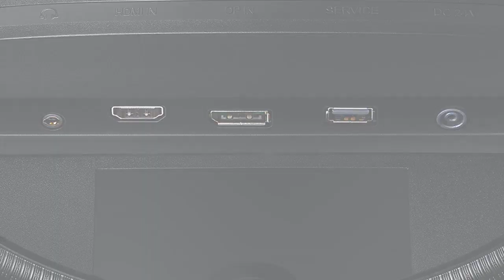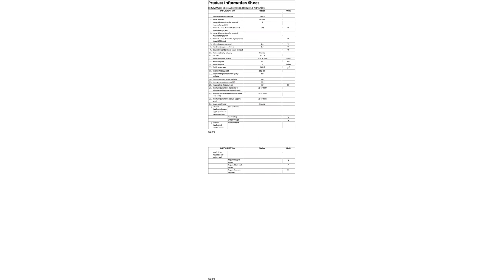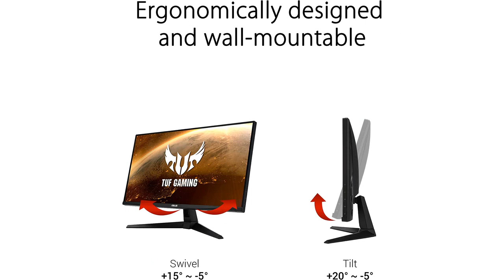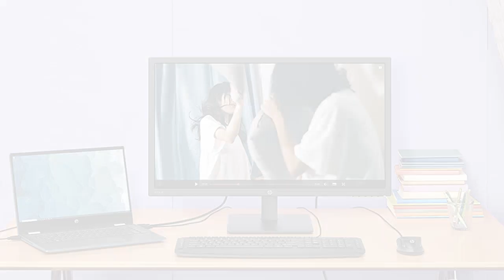Moniteur Millenium: Les 7 meilleurs Moniteur Millenium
✋  Voici les 7 meilleurs moniteur millenium disponibles sur le marché.

🔽🔽🔽 LIENS D'ACHAT MONITEUR MILLENIUM 🔽🔽🔽

1) SAMSUNG ODYSSEY G5 34'' Ecran PC Gaming Incurvé 1000R, Dalle VA 34", Résolution UHD ultra-large (3440x1440), 165Hz, 1ms, Noir

2) BenQ GL2480 Moniteur de jeu LED 24 pouces, FHD 1080p, Eye-Care, 1ms, 75Hz, Anti-reflet, HDMI, DVI, Noir

3) ASUS TUF Gaming VG289Q1A - Ecran PC Gamer eSport 28" 4K - Dalle IPS - 16:9 - 3840x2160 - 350cd/m² - Display Port & 2x HDMI - Haut-parleurs - AMD FreeSync - HDR 10 - 90% DCI-P3

4) Millenium MD34PRO – Moniteur incurvé Gaming 34" QHD (3440x1440, 144 Hz, 1ms, VA, QLED, 350cd/m2, HDR400, 21:9, 2X HDMI, 2X écran Port) Noir

5) YEYIAN Sigurd 3001 Moniteur incurvé 27" PC LED sans Cadre, HD 1080p, 165 Hz, 1 ms, 3000:1, 16:9, 178°, 16,7 Millions de Couleurs, G-Sync FreeSync, DP/DVI/HDMI (YMC-70102)

6) LG UltraFine 27UL550-W Moniteur 4K 27" dalle IPS résolution UHD 4K (3840x2160), 5ms GtG 60Hz, HDR 10, sRGB 98%, AMD Freesync, Inclinable, Réglable en hauteur, Pivotable

7) HP V28 Écran 28" 4K UHD TN (HDMI/DisplayPort, 3840 x 2160, 16:9, 60 Hz, 1 ms, Faible lumière bleue, AMD FreeSync)

00:00 - Intro
00:04 - 1) SAMSUNG ODYSSEY G5 34'' Ecran PC Gaming Incurvé...
01:15 - 2) BenQ GL2480 Moniteur de jeu LED 24 pouces,...
02:14 - 3) ASUS TUF Gaming VG289Q1A - Ecran PC Gamer...
03:25 - 4) Millenium MD34PRO – Moniteur incurvé Gaming 34" QHD...
04:48 - 5) YEYIAN Sigurd 3001 Moniteur incurvé 27" PC LED...
05:50 - 6) LG UltraFine 27UL550-W Moniteur 4K 27" dalle IPS...
07:06 - 7) HP V28 Écran 28" 4K UHD TN (HDMI/DisplayPort,...
08:08 - Outro